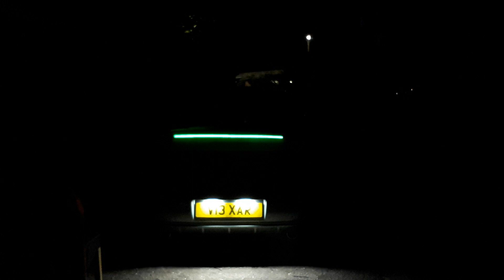Vectra C...custom boot SPOILER